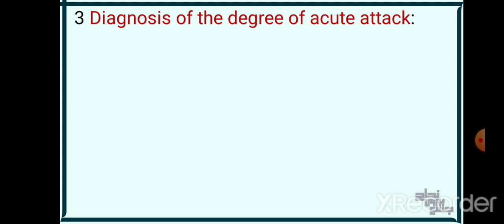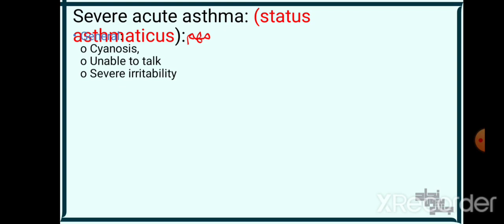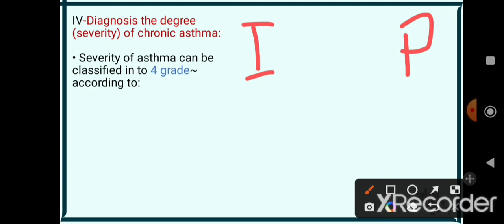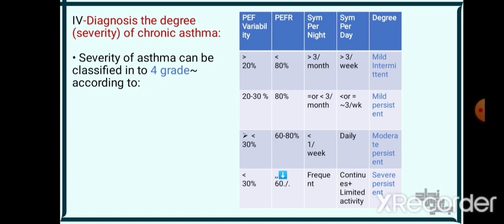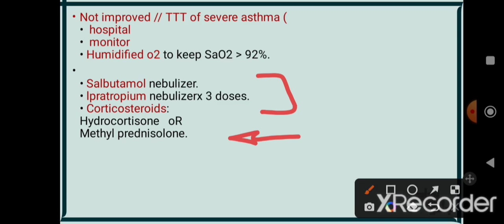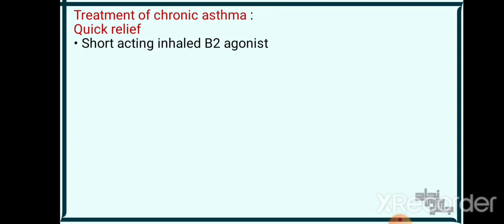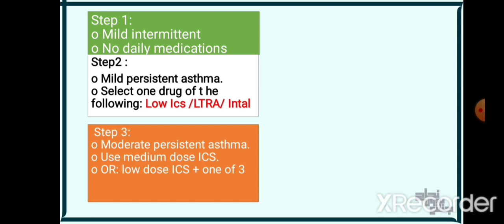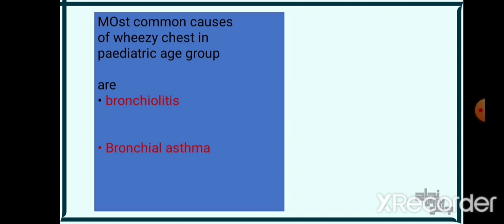L19,20,21, Chest part 3, pediatrics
محتوى المحاضره 👇
باقي ال BA
لينك المحاضرة والاسئلة على السايت👇